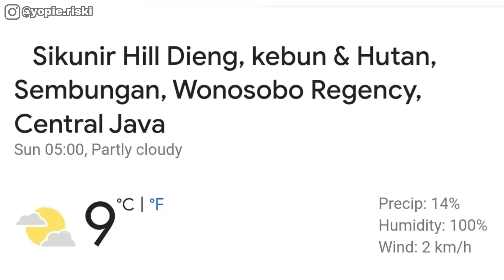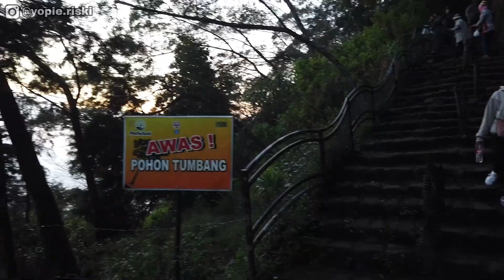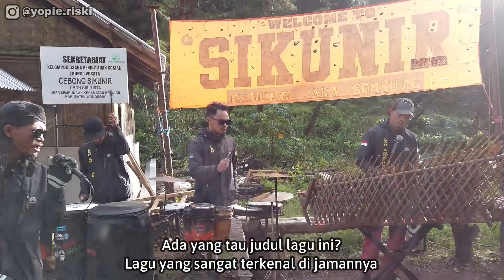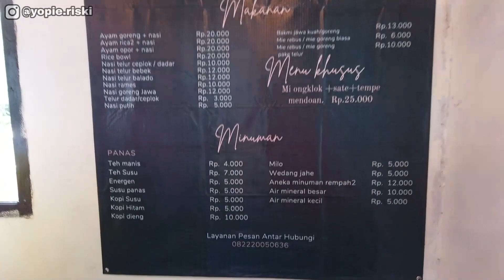GOLDEN SUNRISE BUKIT SIKUNIR DIENG - NEGERI DIATAS AWAN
Banyak yang bilang kalo sunrise disini terbaik di Indonesia bahkan Asia. Apakah ini lebay atau fakta? Silahkan tonton videonya dan teman2 bisa ambil kesimpulan sendiri :)

Seperti biasa liputan khas TTG, saya selalu review lengkap dari perjalanan, tracking sampai puncak, fasilitas, makanan & semua hal yg ada di Bukit Sikunir

Selamat nonton ^^

HTM : 15K / orang
Mobil : 10K
Motor : 5K

Nama Danau kecil di parkiran mobil: Telaga Cebong